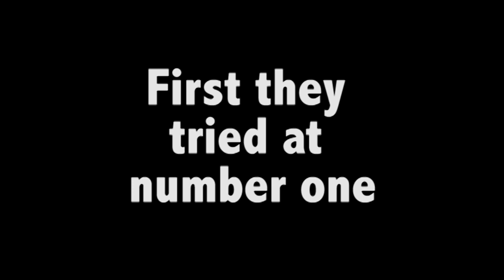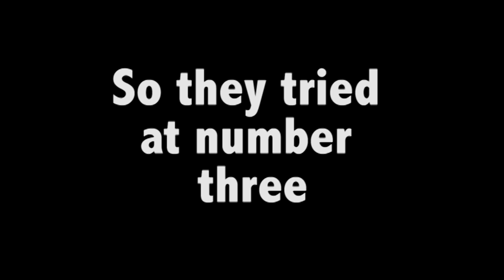Knock! Knock! (Instrumental)